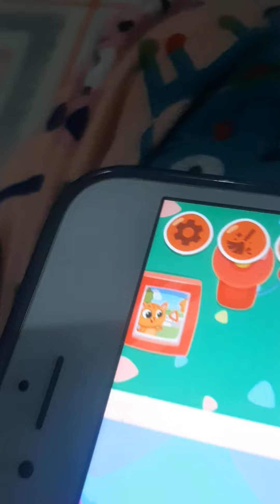bubbu school logic happy birthday sakura part1 newbie students